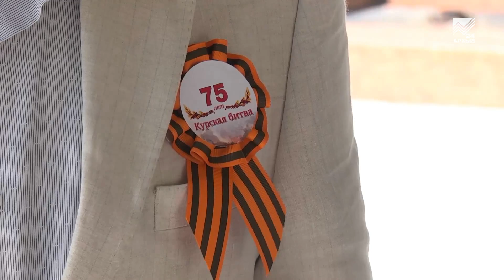Ветераны из Карачаево-Черкесии приглашены на празднование 75-летия Курской битвы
Сегодня в нашей стране отмечается День воинской славы России - очередная годовщина разгрома немецко-фашистских войск в Курской битве. И накануне в Курск из Карачаево-Черкесии отправилась делегация, состоящая из членов республиканского Совета ветеранов войны. По приглашению губернатора Курской области они будут участвовать в праздничных мероприятиях, посвященных 75-летнему юбилею победы в знаменитой битве.